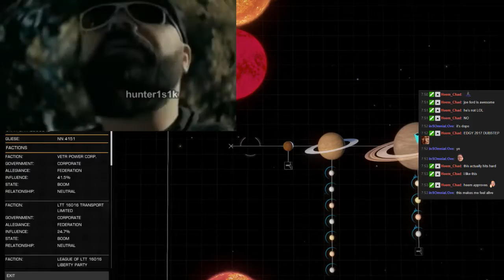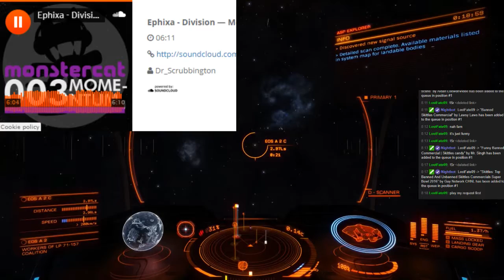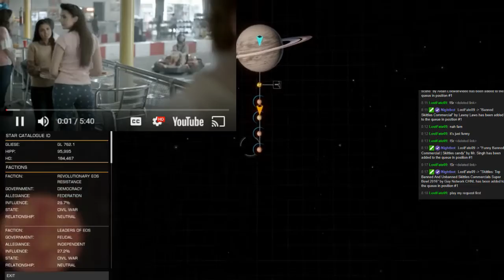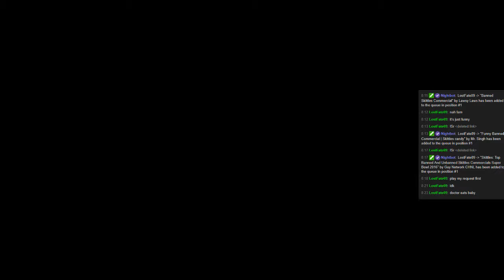Elite Dangerous [Part 5]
space but this time it's actually elite dangerous again